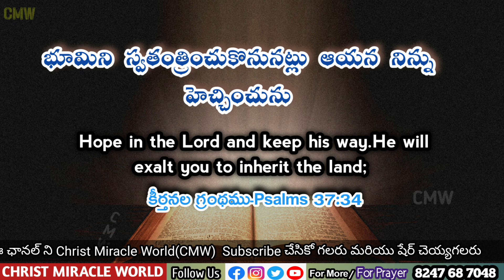Night Prayer 13/06/2022 Evening Devotion | Bed time prayer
Bedtime prayer and night bible verse prayer/ Evening Devotion 13/06/2022

𝐖𝐨𝐫𝐝 𝐨𝐟 𝐆𝐨𝐝   Devuni vagdanam/ Aadarana vakyam
Christ Miracle World

 word of God telugu, Jesus messages telugu , Night time bible verse and Prayer , Bed time prayer telugu, Thanks giving Message tonight